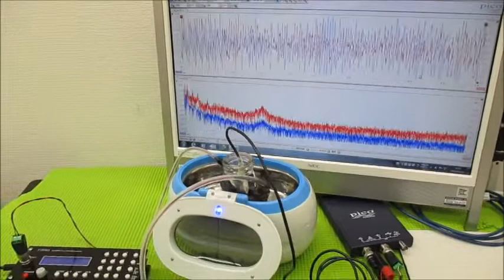オリジナル超音波実験（発振制御技術） Ultrasonic-labo